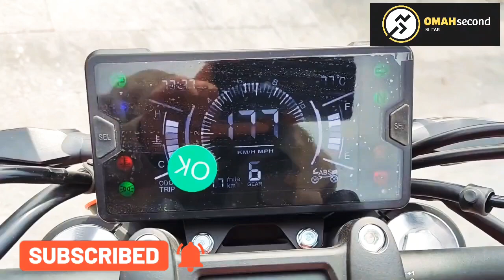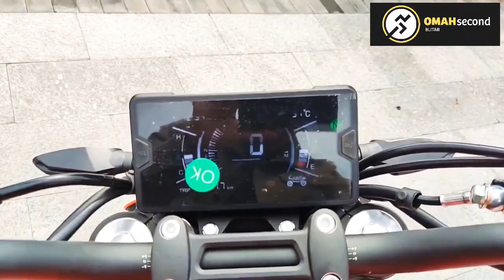KTM DUKE KW|EXCELLE 321